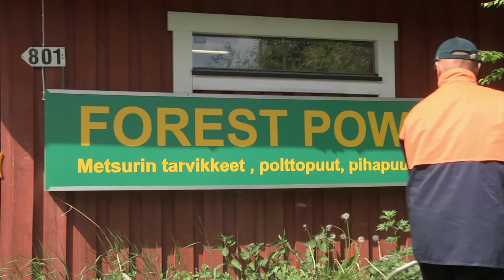Omalla Pihalla - Forest Power